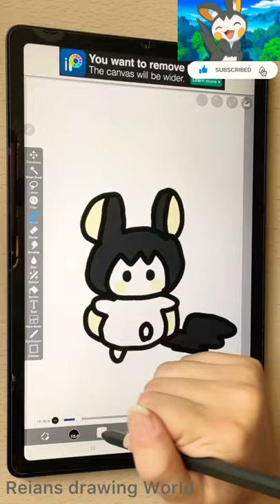Cute Emolga Pokemon on Ibis Paint X